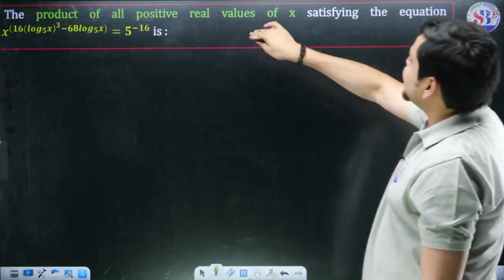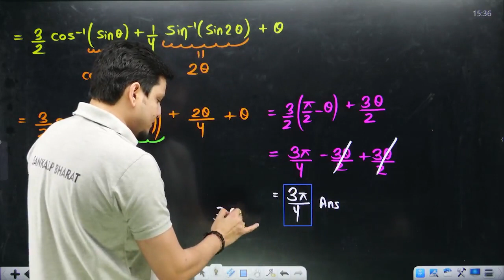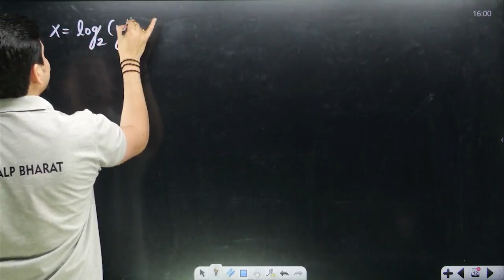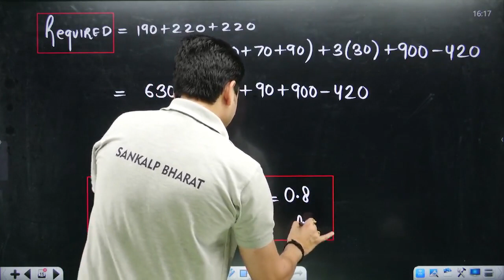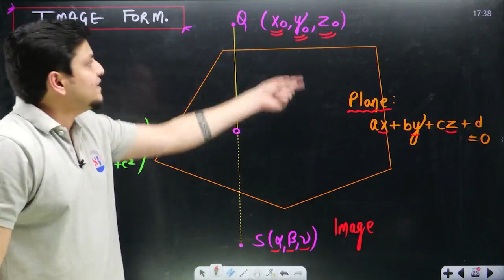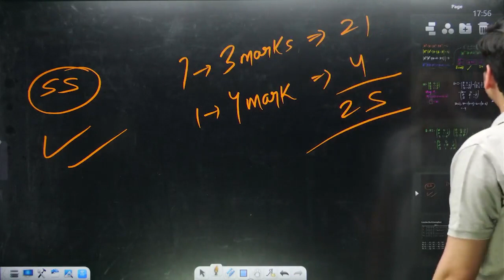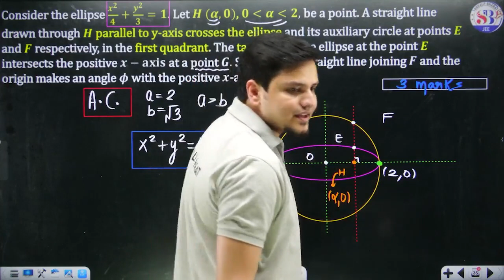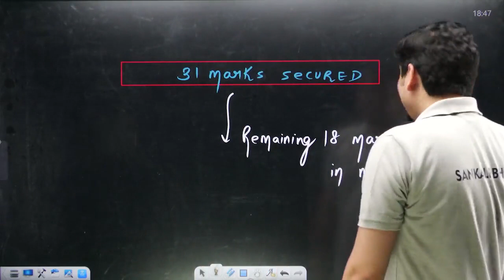EASY KILL QUESTIONS OF MATHEMATICS JEE ADVANCED 2022 | JEE ADVANCED MATHS BY MSM SIR SANKALP BHARAT